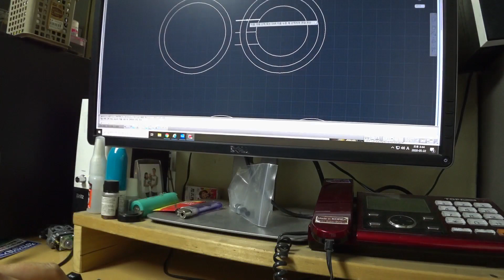2천원으로 만든 싸이클론 먼지 분리기, how to make cheapest cyclone dust seperator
사무실에 굴러 다니는 재료와 2천원 주고 산 pe로
먼지 분리기, 즉 dust seperaor를 만들었습니다.
만들면서 싸이클론의 원리와 작동을 이해할 수 있습니다.
가성비가 아~주 훌륭합니다.